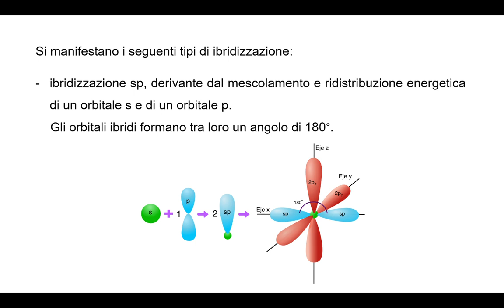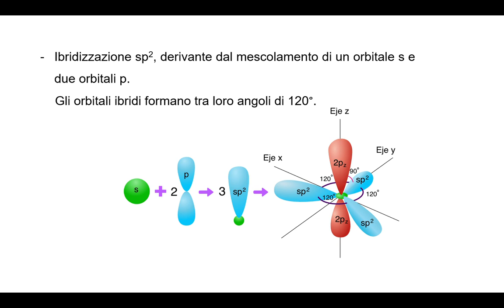proprietà chimiche del carbonio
Attribuzioni: W.carter, Brown common starfish in Brofjorden 2, CC0 1.0